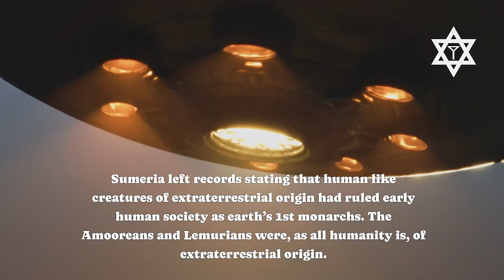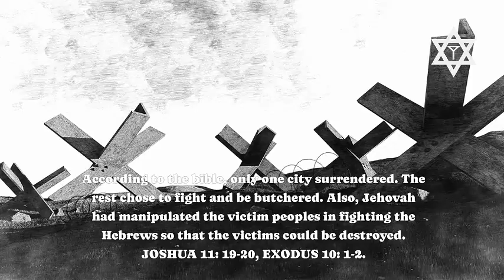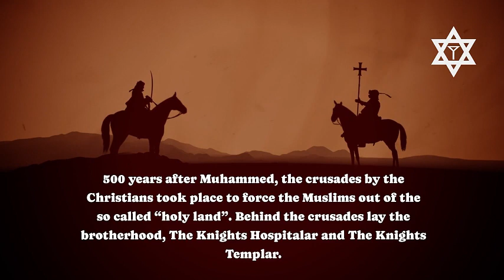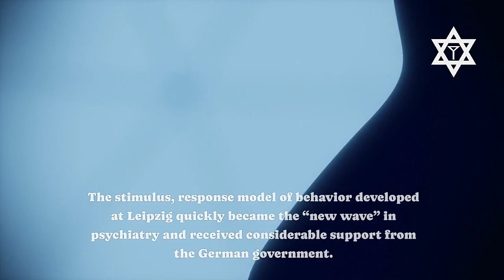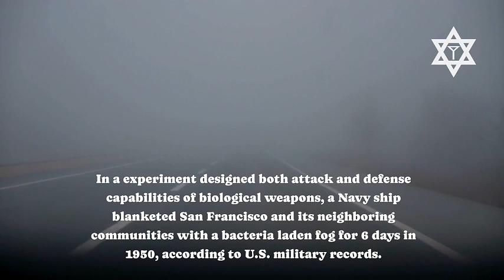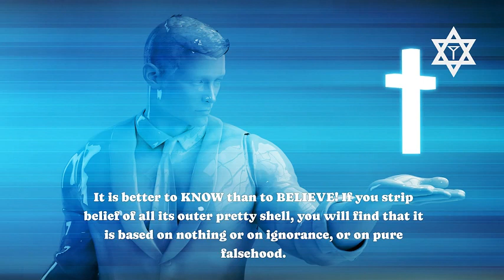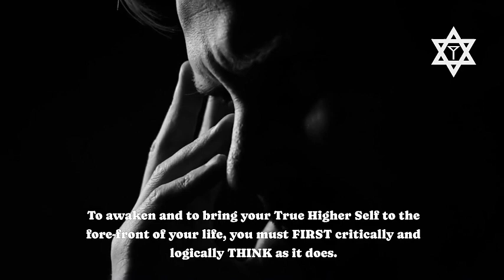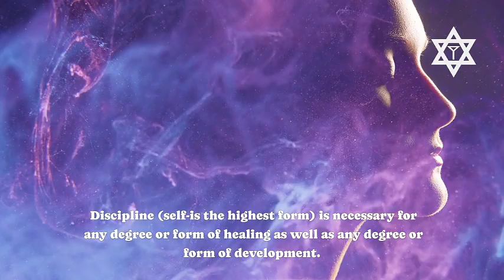Looping Cycles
From Apsaras the Second. You live in a construct that loops the same outcomes yet, you can escape it if your mind is not to pre-occupied with the world!

They explain darn near everything! And they are very entertaining!